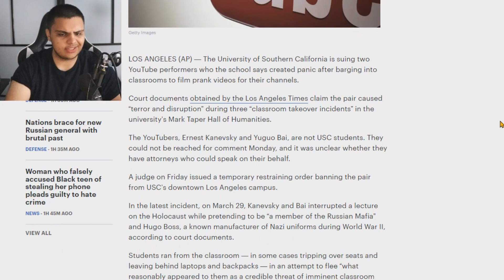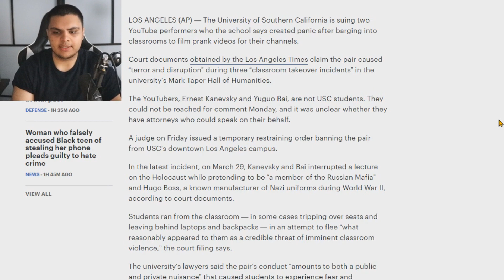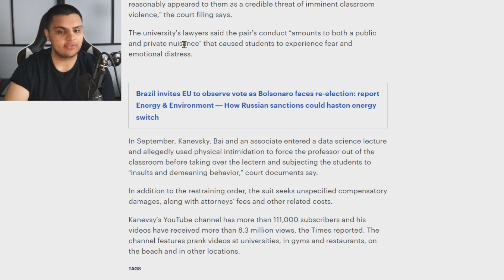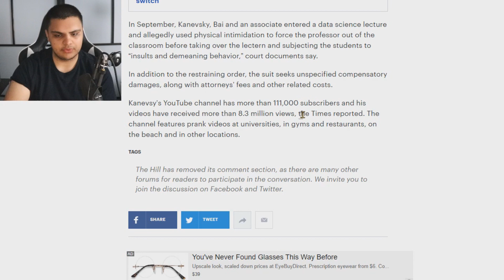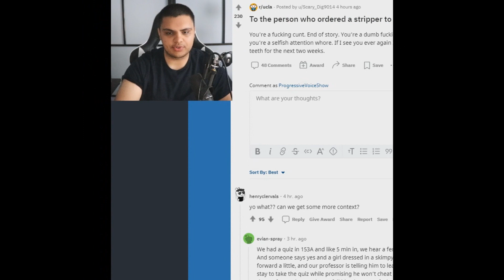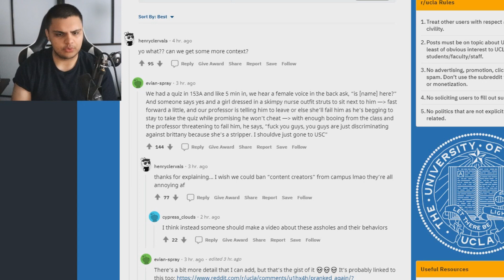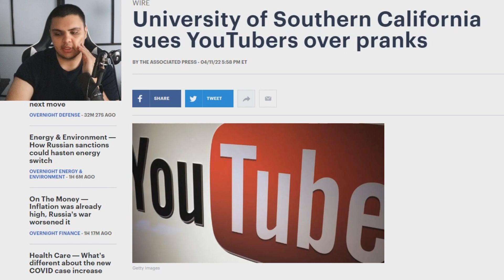SHOCK: University of Southern California SUING YouTube Pranksters For This Reason...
University of Southern California sues YouTubers over pranks The University of Southern California is suing two YouTube performers who the school says created panic after barging into classrooms to film prank videos for their channels. Court documents obtained by the Los Angeles Times claim the pair caused “terror and disruption” during three “classroom takeover incidents” in the university’s Mark Taper Hall of Humanities.